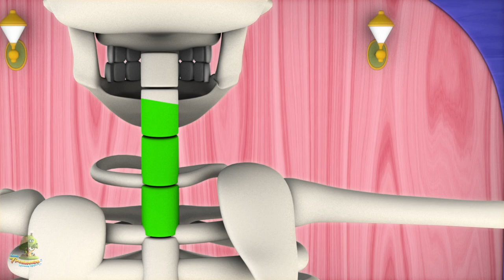Cascabeles | Canciones navideñas para niños | Little Treehouse Español | Dibujos animados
Cascabeles Colección de canciones para bebés y muchos más! Esperamos que disfruta de estas 3D rimas animadas canciones infantiles tanto como lo hicimos para ti!

Cascabeles Colección de canciones para bebés por Little Treehouse.

Cascabeles Colección de canciones para bebés y Colección de canciones para niños! Esto es una colección sin parar de Estrellita Donde Estás completa de canciones populares de niños por Little Treehouse.

1.Rimas para niños ( lógica, música)
2. Formas
3. Colores
4. Números
5. Letras
6. Fábulas e historias originales
7. Canciones de cuna